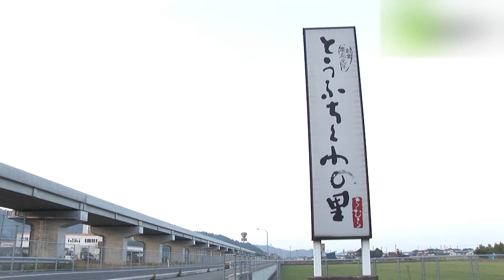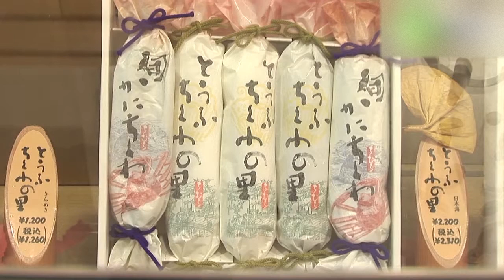とうふちくわの里 ちむら - 地域情報動画サイト 街ログ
「とうふちくわ」とは、豆腐でできたちくわのこと。木綿豆腐７割・魚のすり身３割だから、豆腐の風味が強く、さっぱりした味。いろんな素材との相性も好く、バリエーションも豊富。とうふちくわ以外にも「あご」と呼ばれる「とびうお」が原料のあごちくわも人気。鳥取を訪れた際はぜひ味わいたい。
店内では揚げたての天ぷらが食べられる。